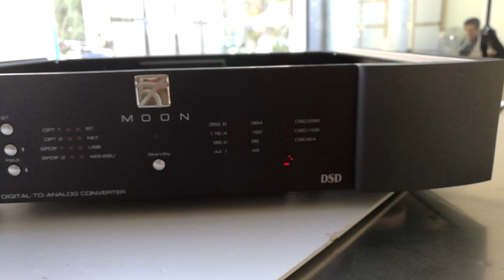Moon neo 280 D digital to analog converter by Simaudio made in Canada